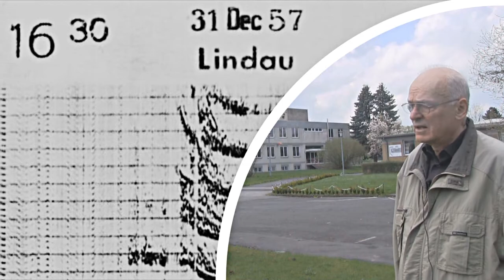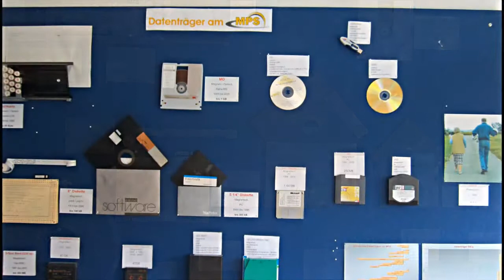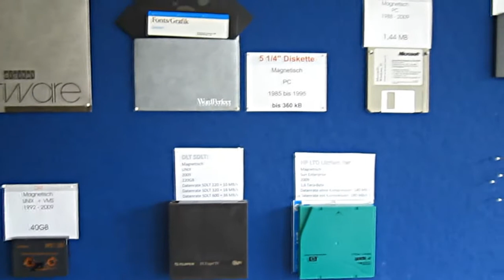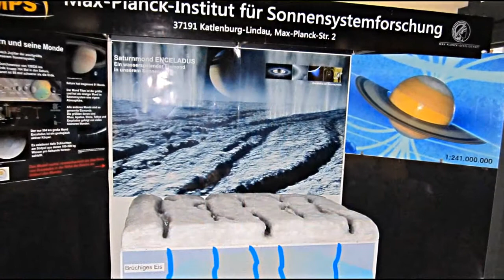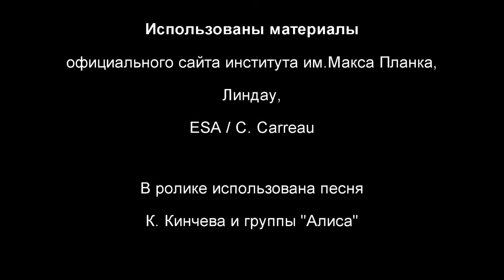Вождение за три земли. Часть 2. Линдау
Рассказ об истории и некоторых проектах института Макса Планка в Линдау, среди которых - приборы аппарата Джотто, изучавшего в 1985-86 годах знаменитую комету Галлея, а также Розетта, которая в 2014м выйдет на орбиту кометы Чурюмова-Герасименко с очень амбициозной программой - поиском органических молекул - строительных кирпичиков жизни..

Посадочный модуль Розетты, который был целиком разработан этим отделением института, совершит посадку на ядро кометы, при помощи трех сверел закрепится на ее поверхности и проведет целый комплекс сложных исследований.

Выпуск ведет сотрудник института Макса Планка (отделение планет Солнечной Системы), профессор Геттингенского университета, известный специалист по кометной астрономии с европейским именем, доктор Клаус Йоккерс.

Совершенно эксклюзивный материал!